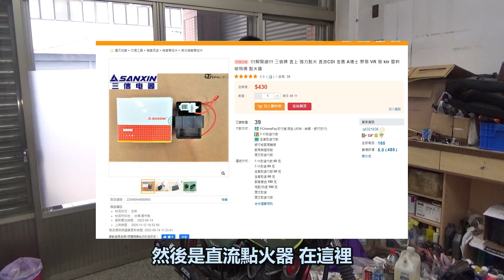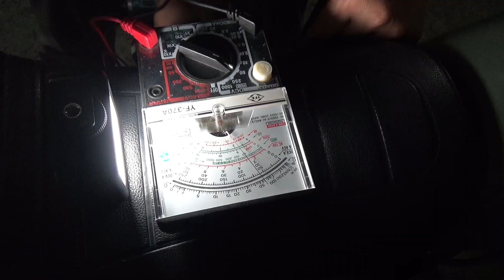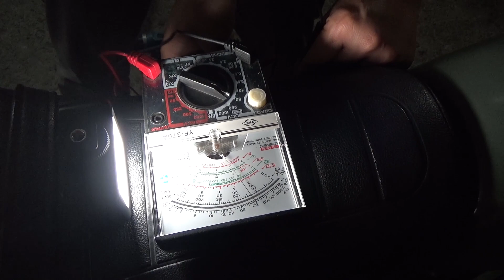KTR150 CP值最高的電系改裝 直流點火 三信整流器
💦 工作邀約請來信 Cooperation 💦

🍙音效來源:
🍙免費音樂來源:
※影片中的任何圖片若侵犯版權，請立即藉由IG或Gmail告知，我們將立即撤掉。
ܤ ܤ ܤ ܤ ܤ ܤ ܤ ܤ ܤ ܤ ܤ ܤ ܤ ܤ ܤ ܤ ܤ ܤ ܤ ܤ ܤ ܤ ܤ ܤ ܤ ܤ
💦 工作邀約請來信 💦